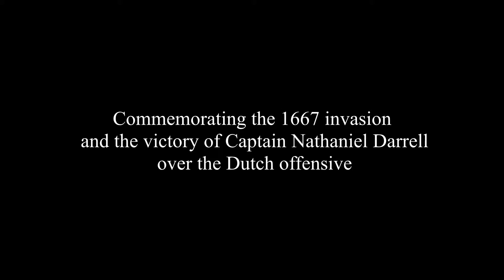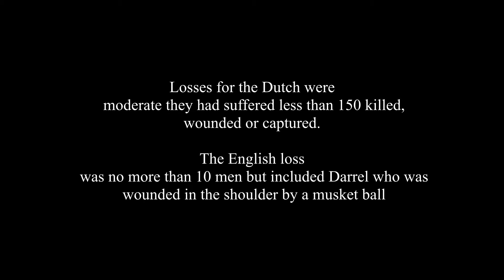Darrels Day 2015